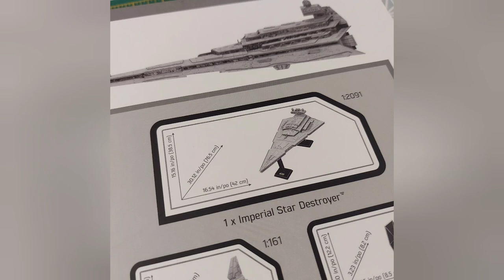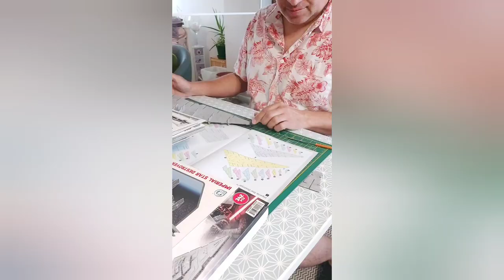Imperial Star Destroyer Model Kit by 4D: Full Build Video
This is my Star Wars Imperial Star Destroyer card stock model build video. It took about 8 hours in total and was a lot more fiddly and technical than I thought. Went together really well and no real issues. I did however choose to use two tubes of superglue in addition to the PVA supplied, and this was especially useful on the main body panels/plates. The kit was purchased from Costco sometime last year and cost about £20.00, which considering the size and how the ship looks is a bargain in my eyes! Enjoy!